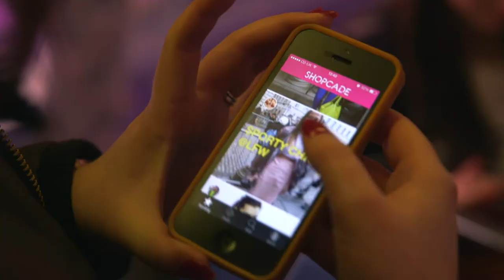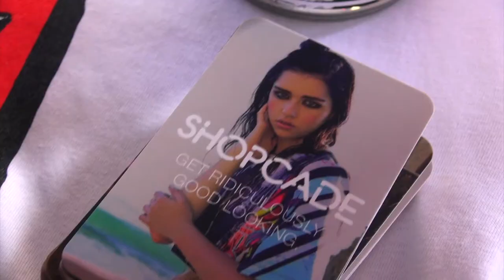Shopcade Bus Party @ London Fashion Week 2014 AW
Shopcade had a live mobile bus party for its mobile fashion app, opposite Somerset House.

Soundtrack: "Beauty Queen" by The Fake Club